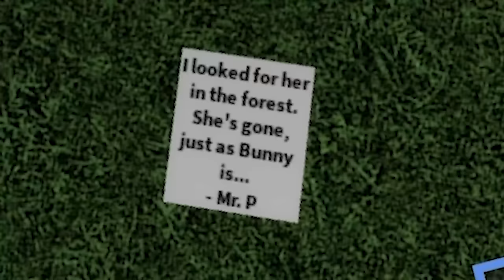POLEY vs TORCHER (Chapter 11)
PIGGY CHAPTER 11 is HERE!

in this chapter we have to invade a military outpost, guarded by TORCHER and endless waves of soldiers.

after we open up a giant vault door..

Mr. P is found in an underground Bunker (maybe area 51) but there seems to be something wrong with him.. he's a cyborg?

ALSO the jailbreak piggy crossover event has arrived! with secret skin POLEY